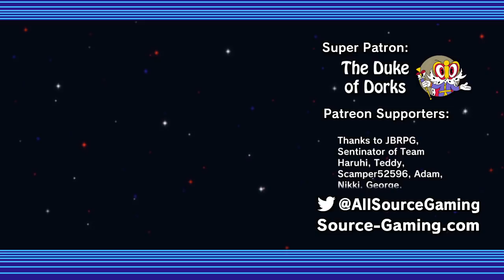Sylux - Rate That Character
Welcome to Rate That Character! In this video, LIQUID12A will be discussing Sylux from Metroid and be giving his view on whether it has a chance at being in Smash for Switch.

Footage credit - Thirteen 1355

Tells us what you think the chances are for today's character in the comments below.
A special thanks to all our patrons, in particular, our super patron the Duke of Dorks